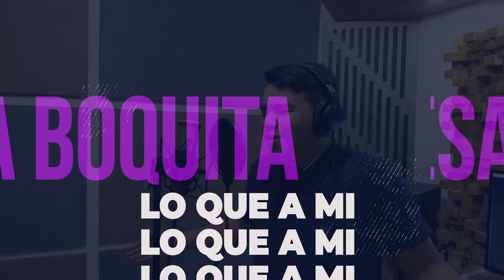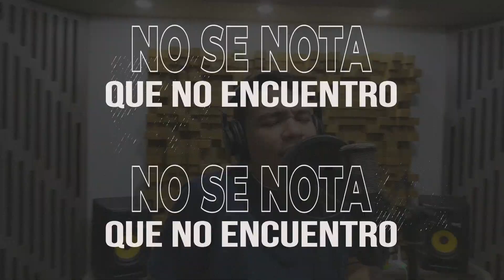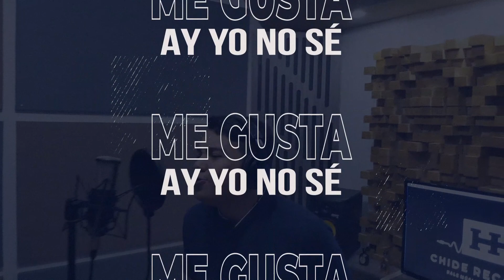No Tengo La Culpa - Leandro Theran (Lyric Video)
Autor: Marco Romero Teherán.
Producción: Jorge "Chide" García.
Ingeniero de grabación y mezcla: Carlos Emilio Solano.
Estudio de grabación: NG Studio / Valledupar, Cesar.